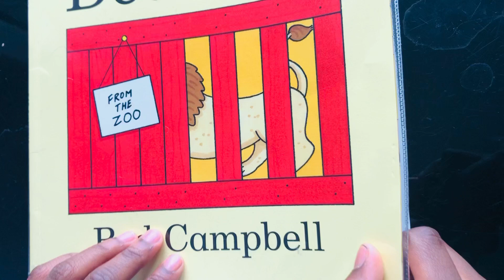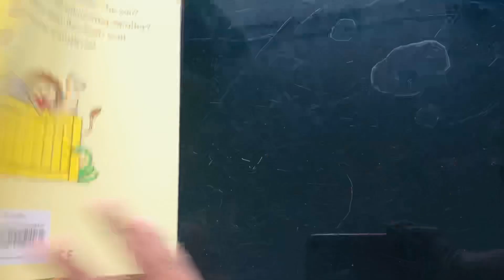Dear Zoo by Rod Campbell